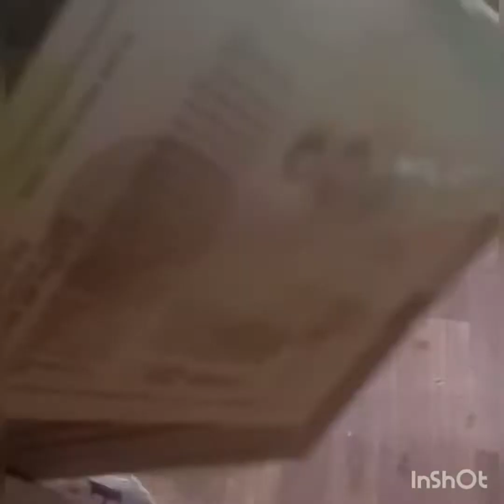New branded shoes👢🥾👠👟👞 Naya pul Hydrabad part 1 visit enjoy it 🥳🥳